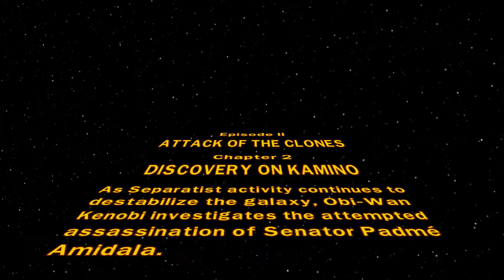Attack of the Clones: "Discovery on Kamino" [LEGO Star Wars: TCS #8]